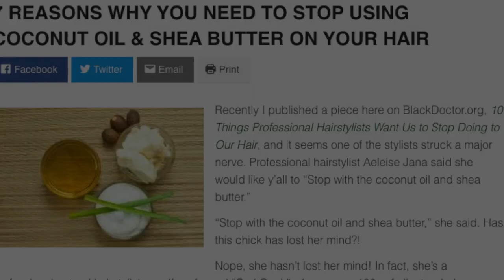Curls Disrupted Episode 4: Who Is The Natural Hair Client?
Naturals are at the forefront of everything fashion and beauty. Do you know exactly who is sitting in your chair?